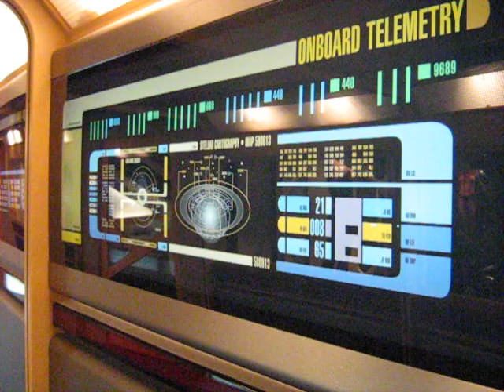USS Enterprise D Corridor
Going to the turbolift.